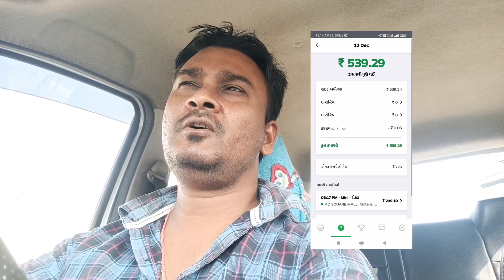आज बहुत दिनों बाद vlog बनाया। लेकिन मजा नही आया। business down ola Uber Ahmedabad।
ola uber driver income video
ola uber cab business income
Ahmedabad driver
Amdavadi taxi driver
Yasin chauhan